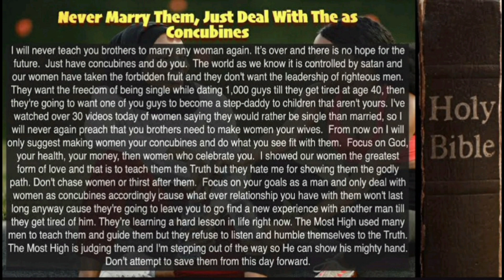Unboxing Black Collection White Mattle EDT 🤍🖤!!!